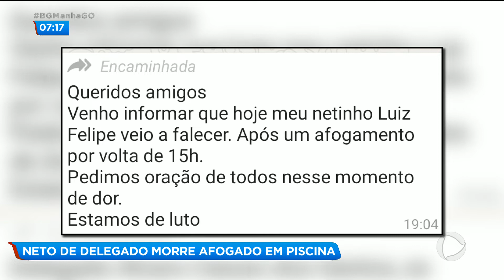NETO DE DELEGADO MORRE AFOGADO EM PISCINA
O neto do delegado aposentado Álvaro Cássio morreu afogado em uma piscina na casa da família.